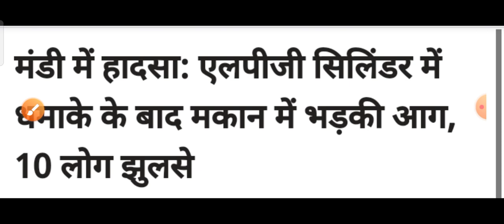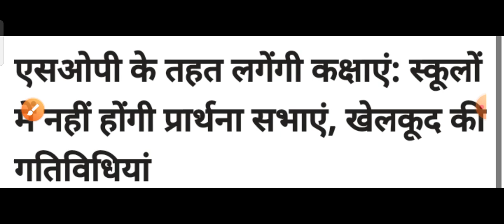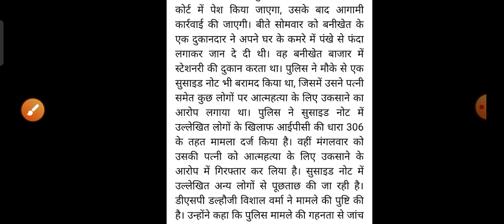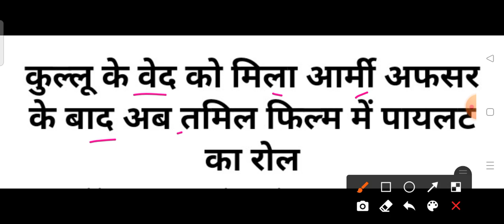HP Breaking News || शाम 5 बजे की ताजा खबरें